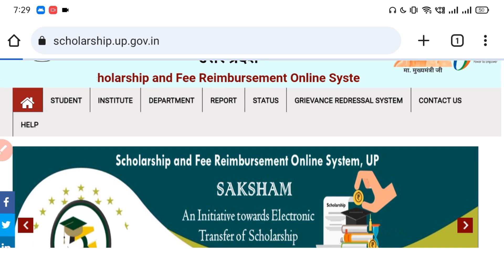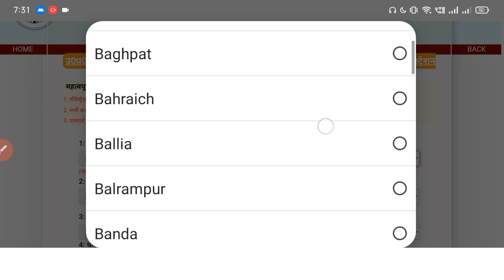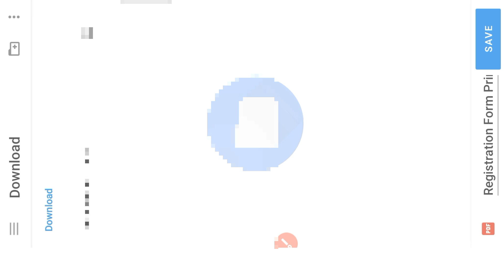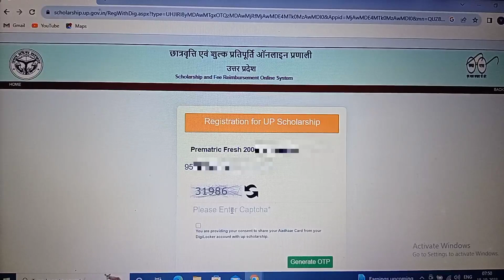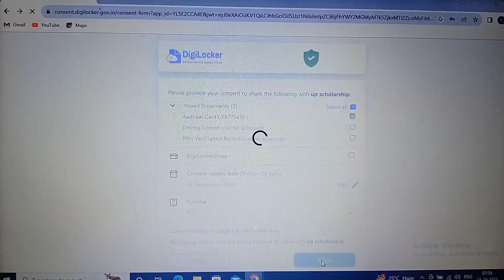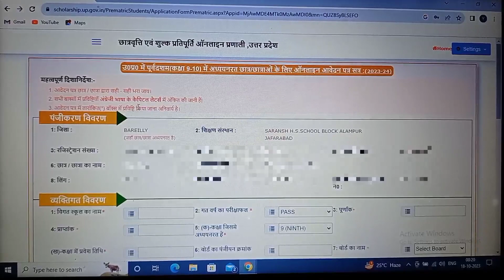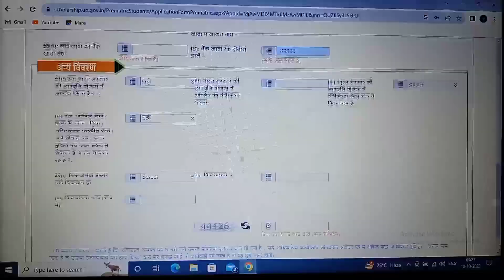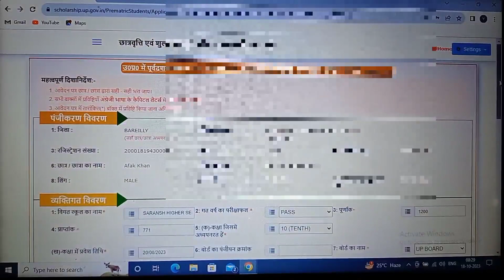UP Scholarship 2023-24 Apply Digilocker Verification | up scholarship 2023-24 apply kaise kare NPCI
up scholarship online kaise kare 2023-24
up scholarship online form 2023-24
up scholarship online form kaise bhare 2023-24

सभी का विडियो जल्द ही 👆👆👆

up scholarship online kaise kare 2023-24 post matric

up scholarship 2023-24 online kaise kare mma
up scholarship 2023-24 online kaise kare graduation

Topics:_👌👌👌
up scholarship apply 2023-24 last date
up scholarship online fresh candidate
up scholarship online form fresh student
up scholarship fresh online form 2023-24

how to fill up scholarship online form 2023,
up scholarship online form 2023-24 fresher,
up scholarship online form 2023-24 ba
up scholarship online form 2023-24 bsc
up scholarship online form 2023-24 post matric,
up scholarship online form 2023-24 intermediate